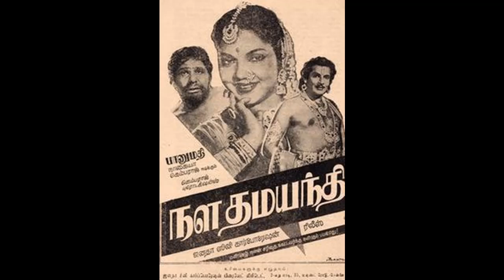NALA DHAMAYANTHI (1959)-Ilanthalir neeraadum-A.P.Komala-B.Gopalam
1959ஆம் ஆண்டு கெம்பராஜ் அர்ஸ் தயாரித்து இயக்கிய 'நள தமயந்தி' படத்தில் A. P. கோமளா பாடிய (தில்லானா) பாடல் 'இளந்தளிர் நீராடும் தேன் சுனை வசந்த தண் மலர்' பாடல் எழுதியவர் புரட்சிதாசன். படத்திற்கு இசையமைப்பு B. கோபாலம்.